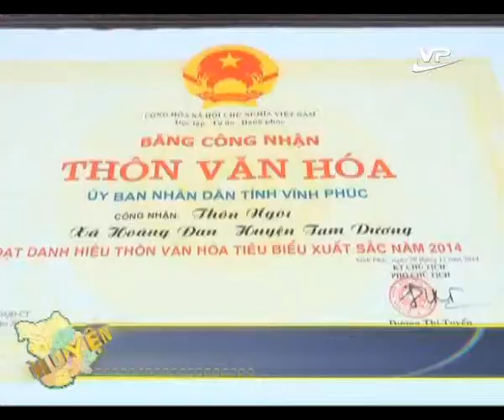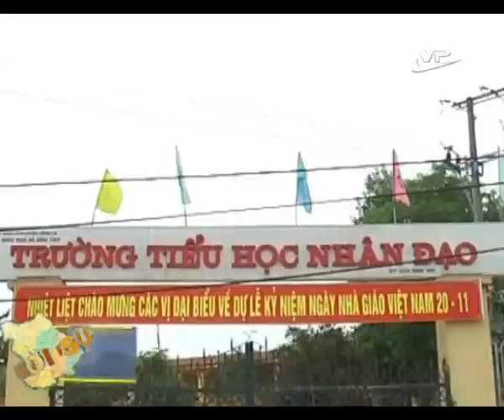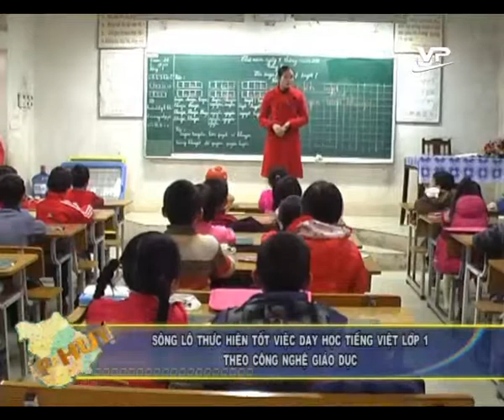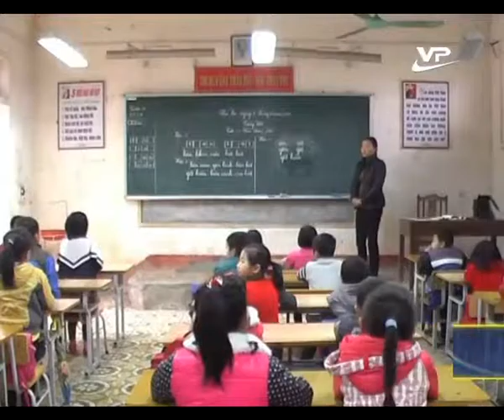Thời sự cấp huyện Vĩnh Phúc 03.03.2015